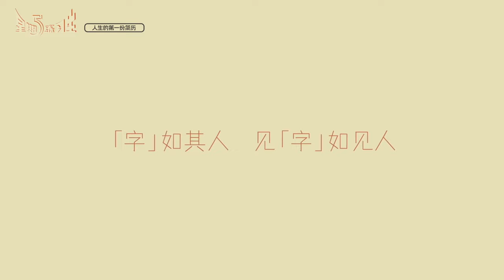[TF FAMILY Trainees(TF家族练习生)] "Friday Trainees" 02: Let's create my "personality tag"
Light and shadow intertwined, the young boys stand at the starting point of the spotlight, facing the light directly.

The theme of this issue is: Creating your "personality tag". What are your current perceptions and impressions of yourself and the friends around you? 🔍